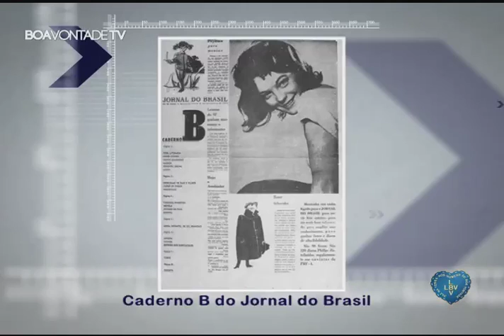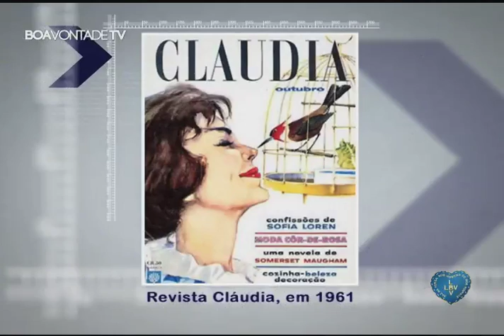A mulher no Jornalismo (Parte 2)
Tema: A mulher no jornalismo
Convidada: Rose Esquenazi - professora de jornalismo da PUC-Rio